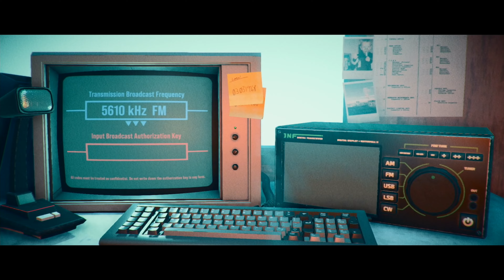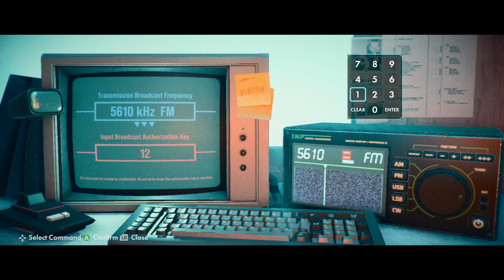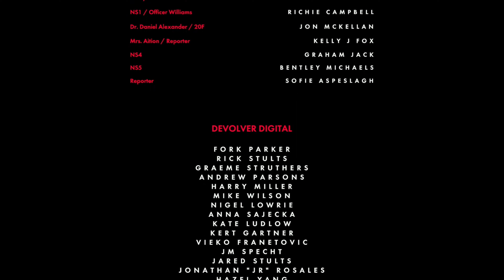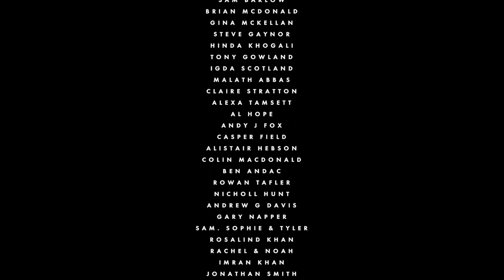13 Days of Halloween: Stories Untold - Episode 4: The Last Session (Xbox Series X)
Games, Brrraaains & Head-Banging Life plays through Episode 4: The Last Session of Stories Untold on Xbox Series X. All achievements related to this chapter are earned.